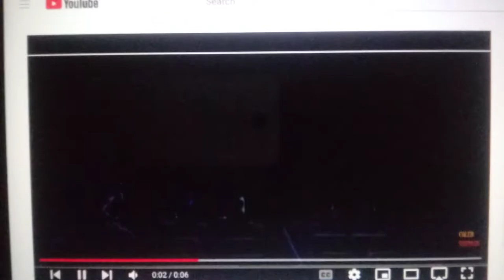Go!Animate Pictures Television/Gracie Films/Sony Pictures Television (2009-2013)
From 2nd half Season 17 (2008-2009) to Season 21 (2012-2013) of Keeping Company (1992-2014).

In 2009, the 1987 Gracie Films logo was enhanced with smoother Flash animation.

For the Sony Pictures Television logo, the short version is used.

Season 21 is the last season to use the Go!Animate Pictures Television logo. It was also the last season on Go!Animate Television Network. It would be picked up by ABC for Season 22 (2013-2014).

Dedicated to: Bernie Mac (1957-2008)